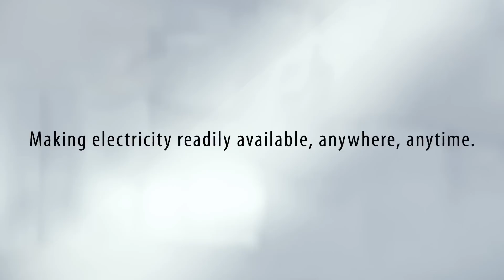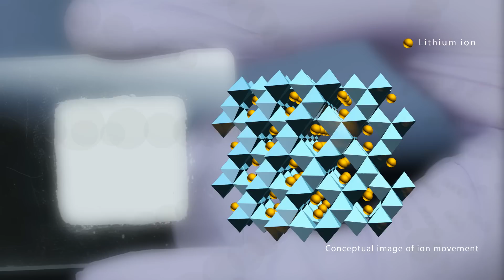【Toshiba】The Rechargeable Battery, SCiB(TM)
Toshiba’s technological advances with the SCiB(TM) rechargeable lithium-ion battery will realize a world in which make electricity may be used freely readily available, anywhere, anytime.